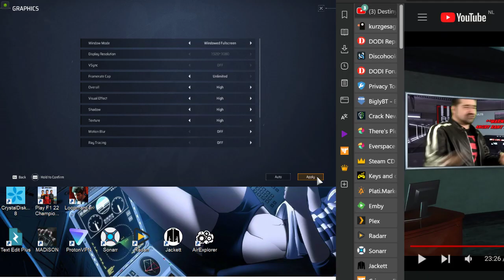Loopmancer - First Few Mins Gameplay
Loopmancer is a 3D platformer roguelite action game with realistic graphics that takes place in a cyberpunk universe. Players play as a detective who comes back to life after an unexpected death, and battle in this lifelike and futuristic city of the east